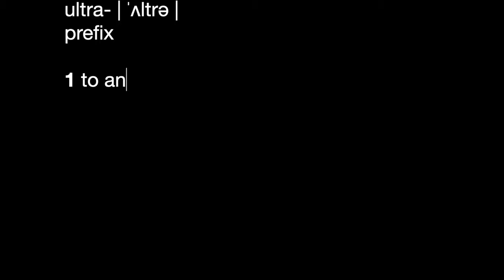IVECO DAILY 4x4 CAMPER ULTRA-TOURER. Ep1.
Building the best 4X4 Truck for Off-road Travel.
We have created what we believe is the perfect ULTRA-Tourer for our JOURNi built on the IVECO Daily 4x4 platform.  Custom designed and fabricated this setup provides capability to venture further, for longer and in more comfort while maintaining the necessary flexibility to function as a 'Daily Driver'.

Don't forget...if you want to follow along on our JOURNi and be kept up to date on our adventures - Hit the subscribe button and give the video a thumbs up...and don't forget to leave a comment - we enjoy the opportunity to interact with likeminded adventurers.